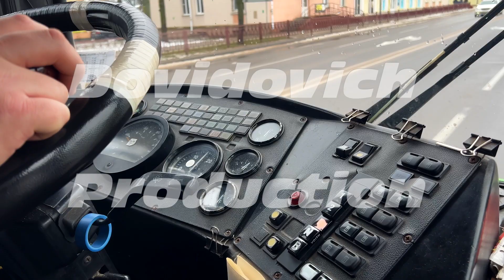The control panel of the bus in motion.